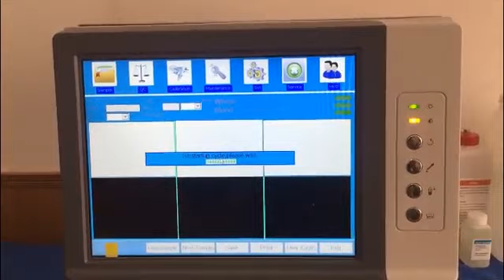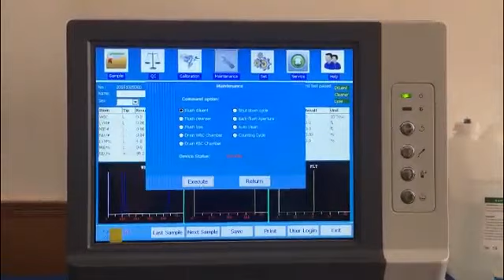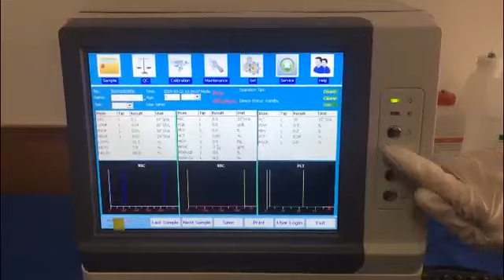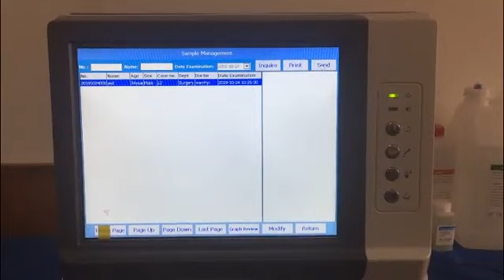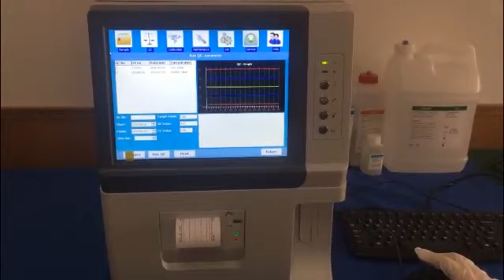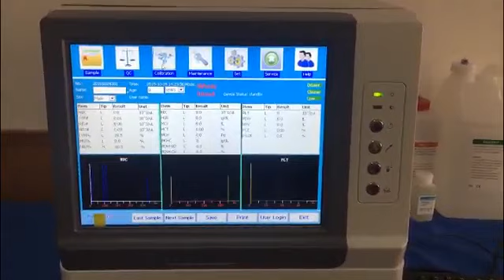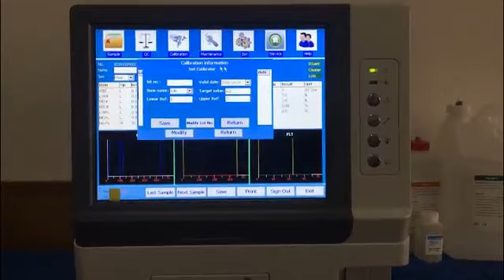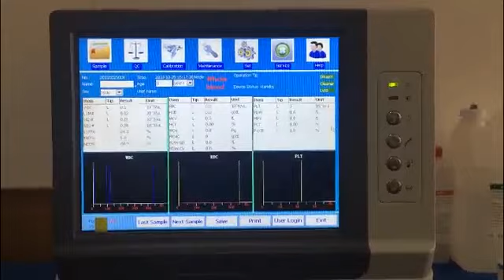3 part Heamatology Analyzer - JinKang medical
Tomy
Wechat:     koto1028